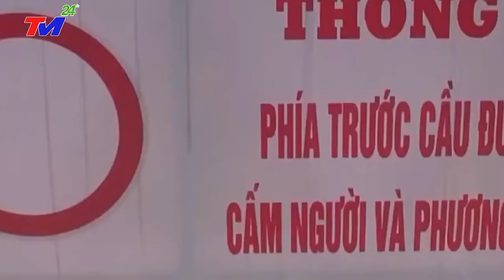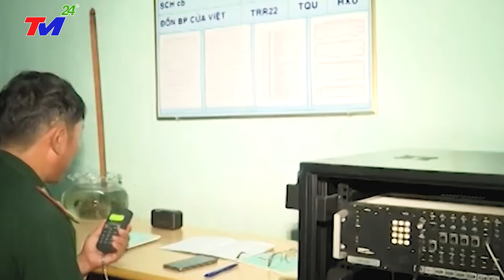⛔Tin Nóng Lũ Lụt Miền Trung Nóng Nhất Hôm Nay | Tình Hình Mưa Lũ Miền Trung Mới Nhất 24h